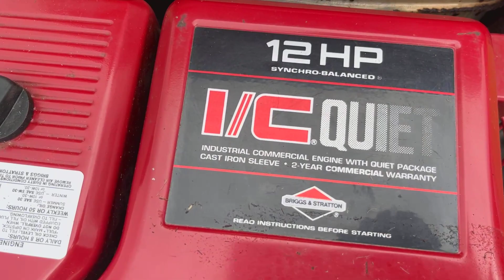Husqvarna Rider 850-10